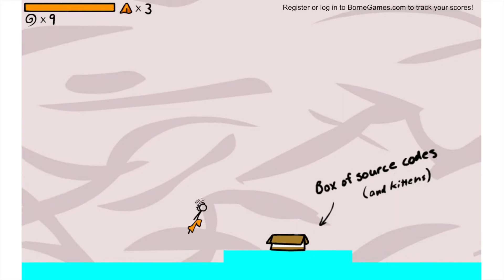Fancy Pants World 1 Remix: Alpha Gameplay (Better Quality)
Credits to Jonathan Freeman for the base footage.